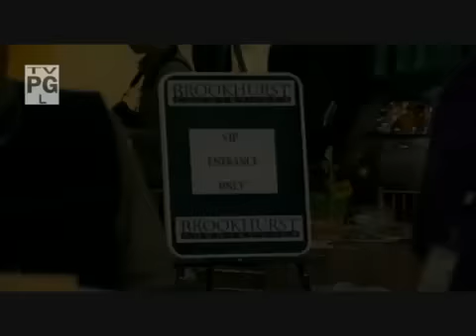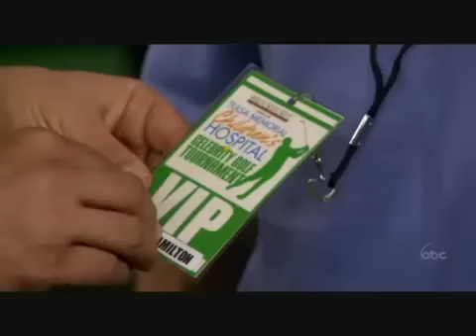Rodney Carrington 0215 Celebrity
Rodney: Season 2, Episode 15
Celebrity (30 May 2006)